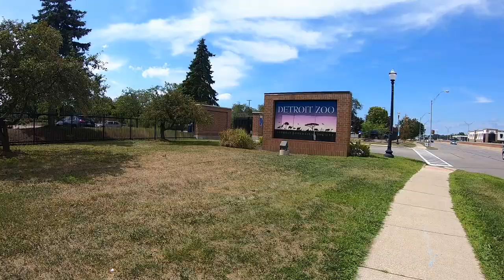Best Car Cruise in the World "Woodward Dream Cruise" 2019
Check out the best car cruise in the world
We are at 11 mile with Motown Muscle Car Club.

*Carpro Iron X Iron Remover

*Chemical Guys Citrus Wash and Gloss

*Mothers California Gold Clay Bar System

Chemical Guys HydroCharge Coating

This hobby is supposed to be your therapy , not the reason to need therapy .
Car shows are our YouTube originals events